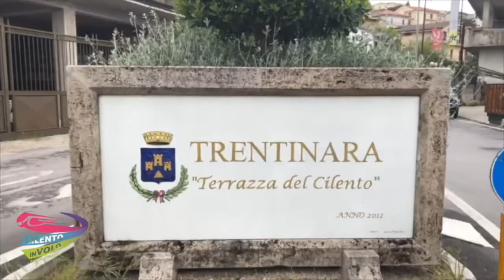5 gabriella 26 06 21